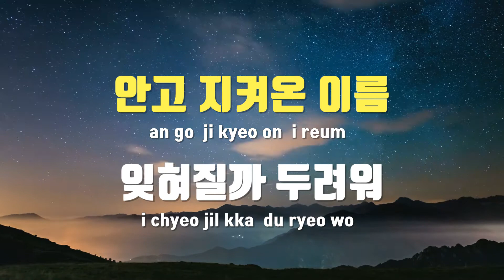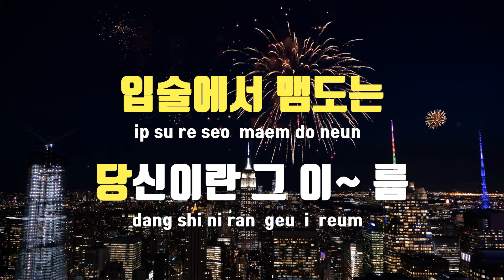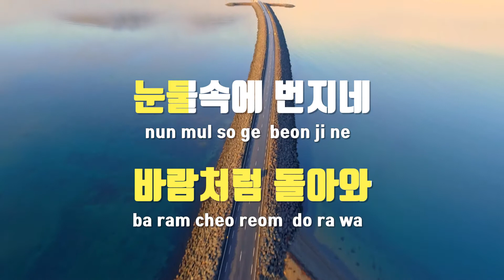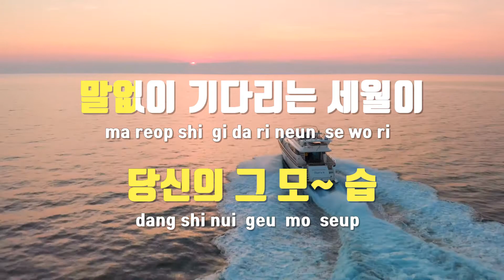[TJ노래방] 당신 - 최성수 / TJ Karaoke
당신  --  최성수